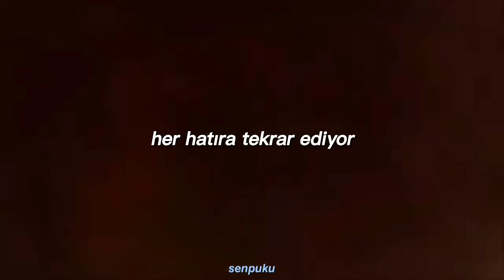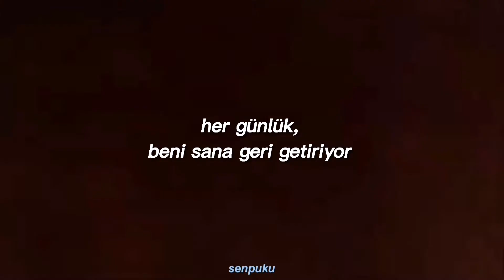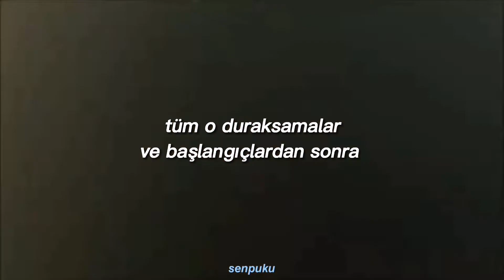Cher - After All (ft. Peter Cetera) // Türkçe Çeviri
biri istemişti

lyrics :
I still remember when your kiss was so brand new
We keep comin' back to these two hearts
I guess it's meant to be, forever you and me, after all
When love is truly right
(This time it's truly right)
It lives from year to year
It changes as it goes
Oh, and on the way it grows
You know I needed you so much
After all, what else is livin' for?
After all the stops and starts